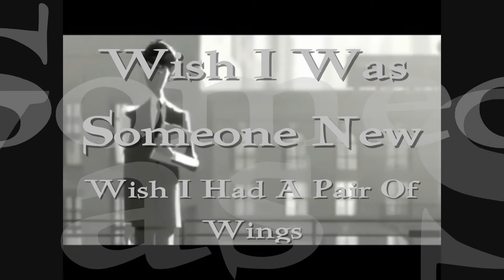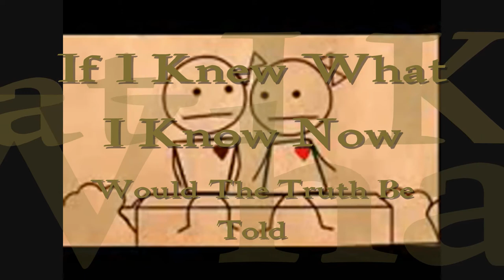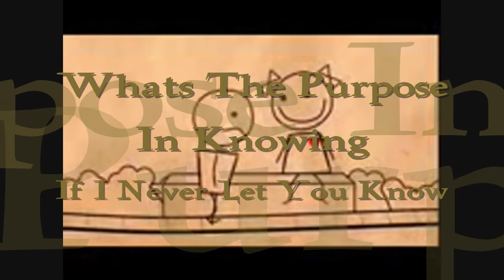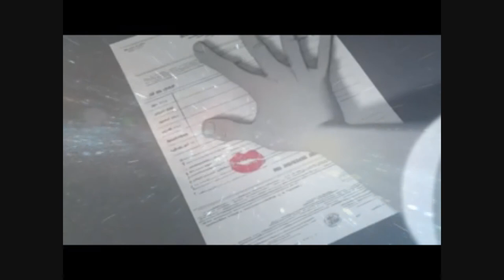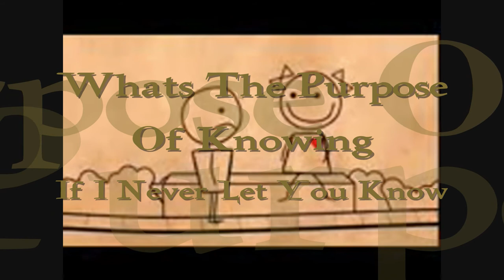SINGER SONGWRITER ACOUSTIC - WISH - LEE MCINTYRE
A song about an old love.

A do wap song.

Amateur Wish By Lee McIntyre British Acoustic Songwriter

SONG ABOUT AN OLD LOVE